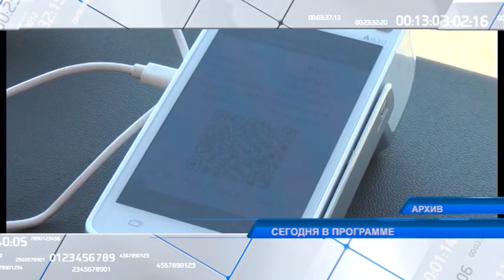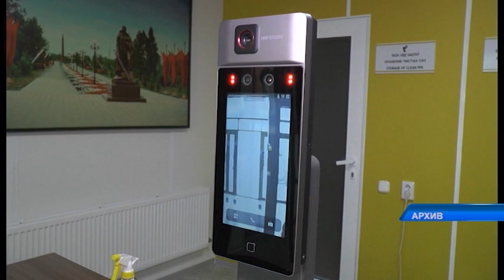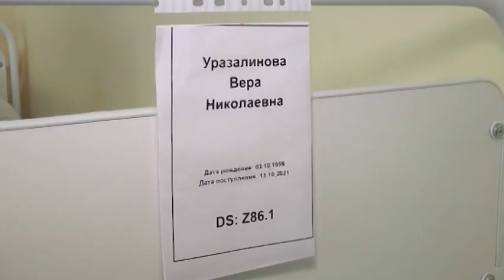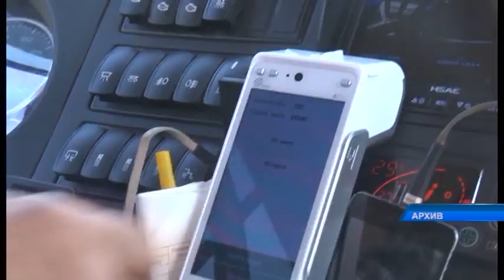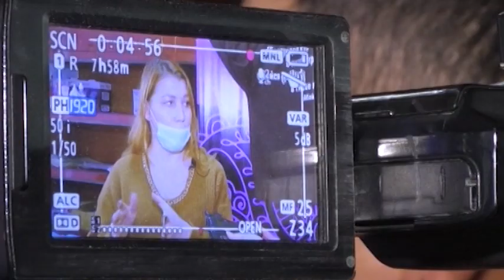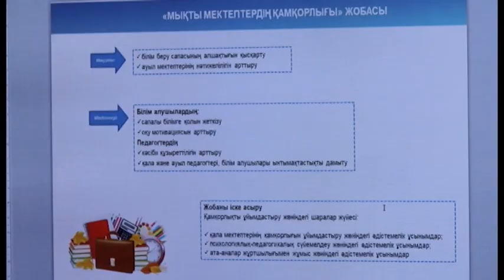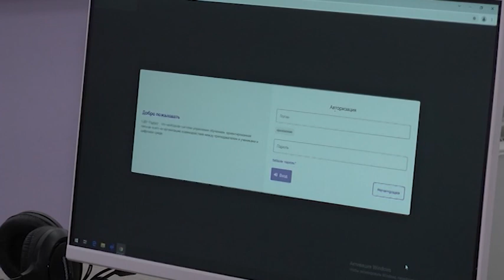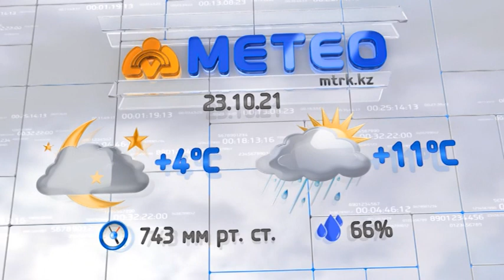Новости МТРК 22.10.2021